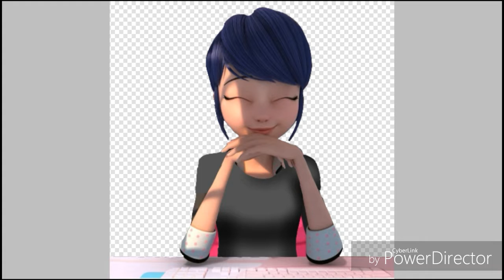Miraculous ladybug speededit-my oc (yen-chan)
Part of request:
Part 1:
1.Dragonfly
2.Rainbow/Rafaella
3.lizzie miraculous
Part 2:
1.Alexia XD Rebecca game box oc
2.millena machado 2
3.Starlight Shadow
Part 3
1.
2.
3.
Part 4:
1.
2.
3.

Those are the only i can do but if request is done you can freely request i'm open just wait patiently cause of ocassions if you can't wait you can cancel it bye!

Art status:
Art Trade 🔓
Collab 🔓
Request 🔓
50 ✔️
100 ✔️
1,000 ✖️

Lem'me know in comments what do you want next bye!...

Miraculous ladybug does not belongs to me it belongs to zagtoons jeremy zag and Disney Uk. Ok Youtube i cleared you up don't try anything to my video youtube copyrights!!